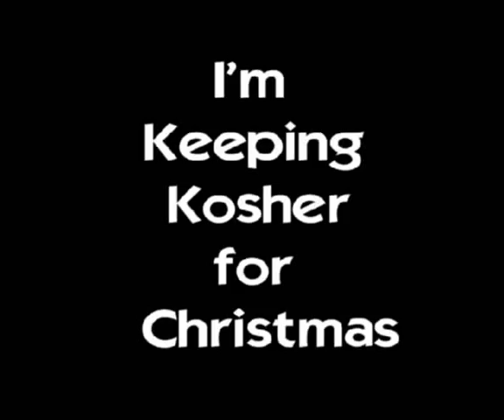I'm Keeping Kosher for Christmas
A young boy struggles over which faith to honor during the holiday season.